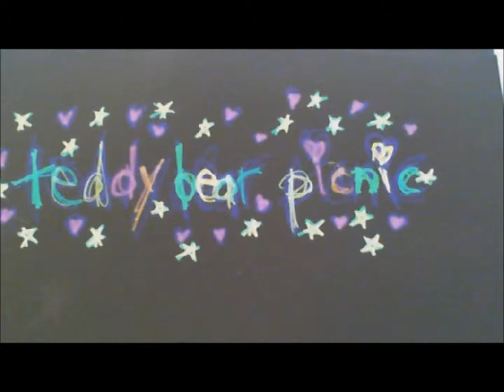teddy bear picnic - cholostomy bag martini [demo]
piss and shit and blood